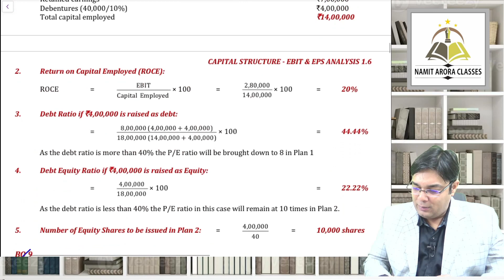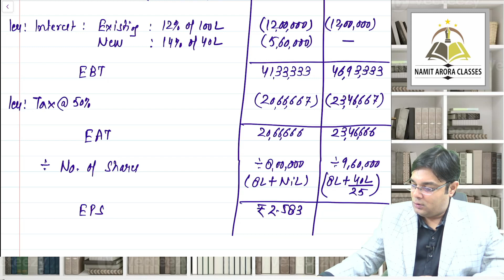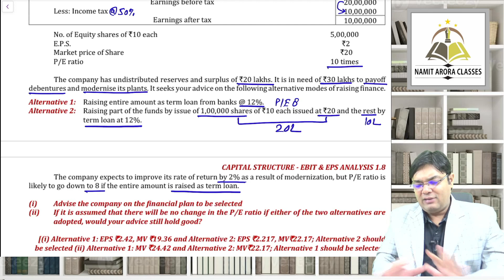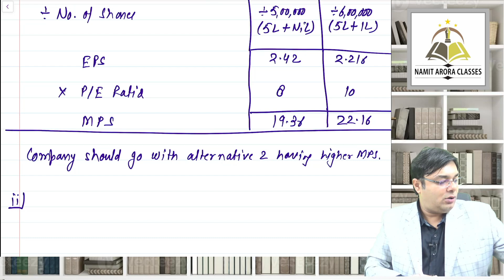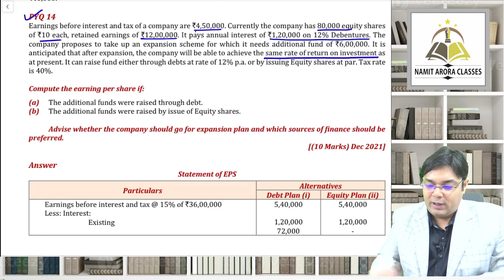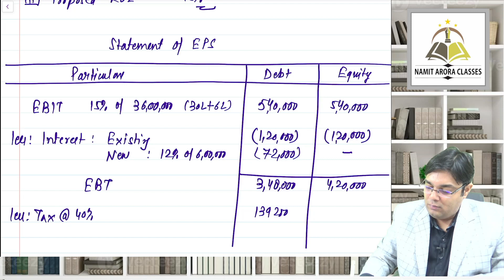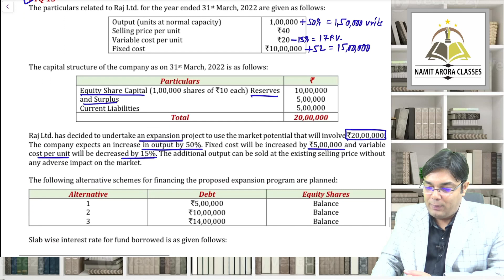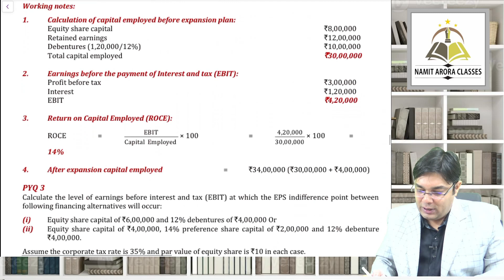EBIT & EPS ANALYSIS LECTURE 3 REGULAR BATCH NEW COURSE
EBIT & EPS ANALYSIS LECTURE 3 REGULAR BATCH NEW COURSE BY CA NAMIT ARORA SIR